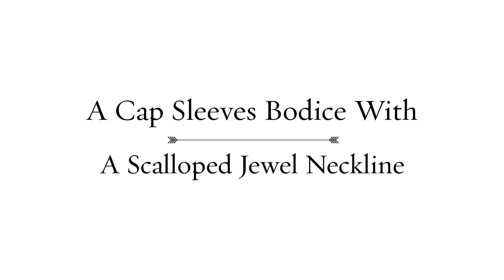Jovani 32020 Prom Dress